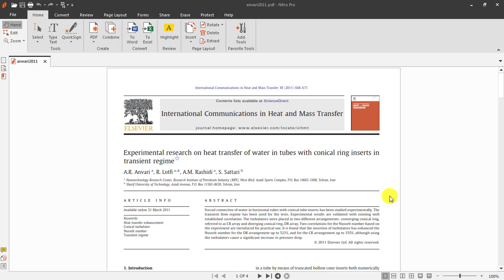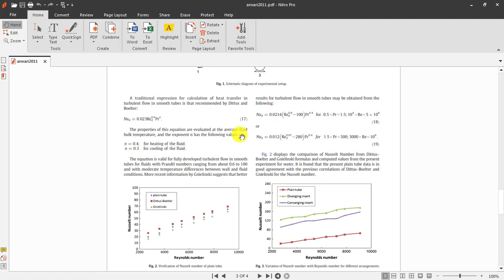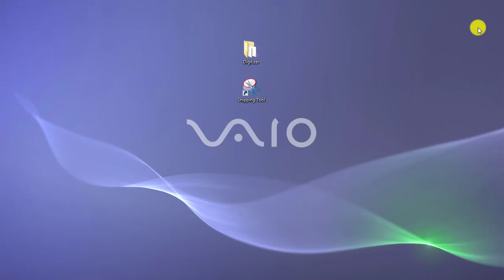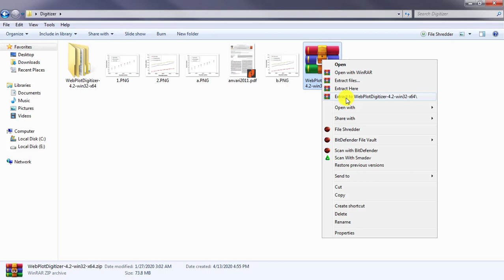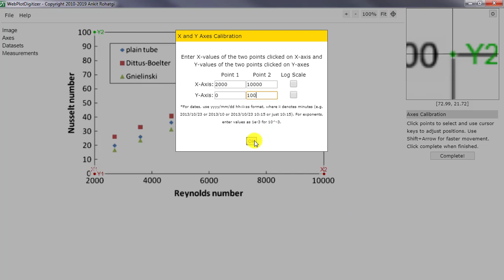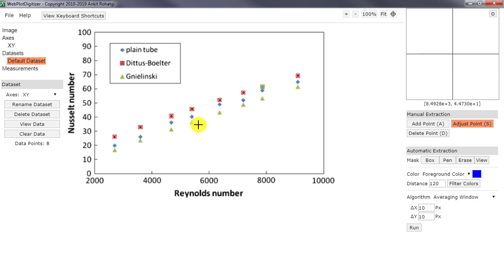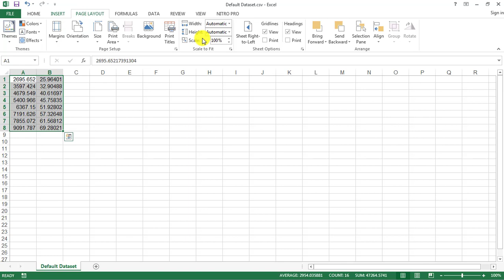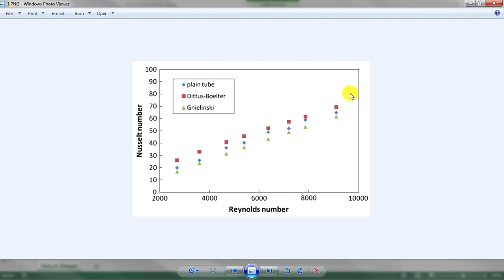Extract data from figures (Digitizer) - إستخراج البيانات والنقاط من الرسوم البيانية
Extract data from figures and plots (Digitizer)